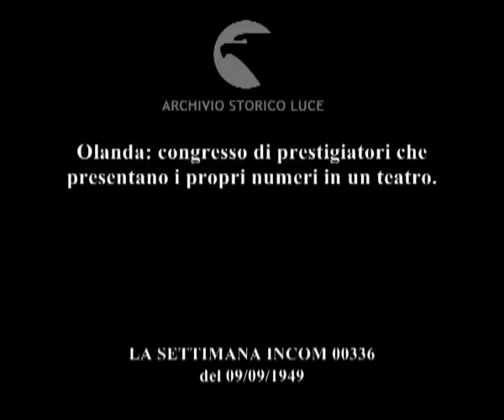...E per finire: magia del prestigiatore.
Olanda: congresso di prestigiatori che presentano i propri numeri in un teatro.
Descrizione sequenze:prestigiatori sul palco: numeri con le carte, apparizioni e sparizioni di oggetti. ; prestigiatore fa comparire e scomparire una sigaretta tra le abili dita ;